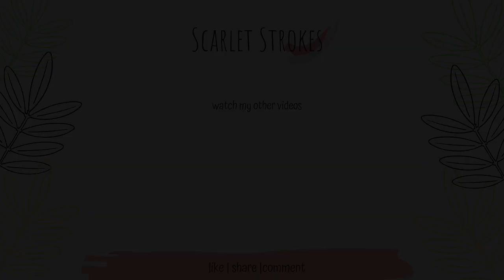How to Grow A Healthy and Bushy Money Plant (Pothos) | Indoor Plant Care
Links To All The ProductsThat I Use

Title:How to Grow A Healthy and Bushy Money Plant (Pothos) | Indoor Plant Care

If You like this How to Grow A Healthy and Bushy Money Plant (Pothos) | Indoor Plant Care
If You'd Like to share feedback about this How to Grow A Healthy and Bushy Money Plant (Pothos) | Indoor Plant Care
If you'd like to see more videos How to Grow A Healthy and Bushy Money Plant (Pothos) | Indoor Plant Care

Software- iMovie

Byee:):)